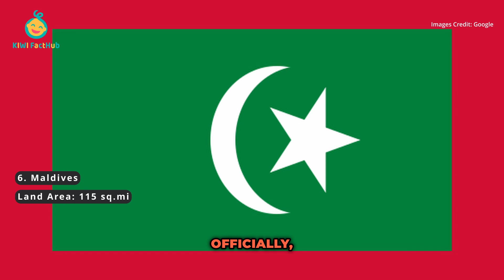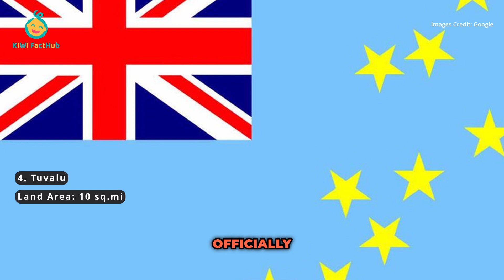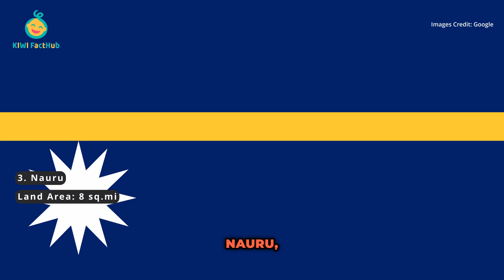Tiny Nations 2024: Top 7 Smallest Countries You Need to See to Believe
Embark on a fascinating journey exploring the world's tiniest countries with us! Starting with number one, Vatican City, witness the awe-inspiring enclave surrounded by Rome, Italy, covering just over 100 acres and housing fewer than 1,000 residents, mainly comprising religious officials and administrative staff. Moving on to number two, Monaco, delve into the charm of this glamorous city-state nestled on the French Riviera, boasting a population of around 38,000 people within less than one square mile. Discover more about these incredible destinations, including Nauru, Tuvalu, San Marino, Liechtenstein, Marshall Islands, Saint Kitts and Nevis, Maldives, and Malta, each offering a unique blend of culture, history, and natural beauty. Join us as we unveil the hidden wonders of these miniature nations, each with its own captivating story to tell. Don't miss out on this captivating exploration of the world's smallest countries!
Topic Covered:

"Vatican City smallest independent state"
"Monaco tiny city-state French Riviera"
"Nauru world's third smallest country"
"Tuvalu small island nation Pacific"
"San Marino oldest republic Southern Europe"
"Liechtenstein small doubly landlocked country"
"Marshall Islands central Pacific Ocean"
"Saint Kitts and Nevis dual-island nation Caribbean"
"Maldives island nation Indian Ocean"
"Malta Mediterranean archipelago"

In our first episode, we delve into the enchanting enclave of Vatican City, a mere 100-acre haven surrounded by Rome, Italy. Discover its rich history and unique population, primarily comprising religious dignitaries and administrative personnel. Next, we whisk you away to the opulent Principality of Monaco, nestled on the French Riviera. With its compact size and bustling population of 38,000, Monaco offers a blend of luxury and charm. Follow us as we explore these and other miniature marvels, from the Pacific's Nauru to the Mediterranean gem of Malta. Don't miss out on this thrilling adventure to some of the world's most intriguing microstates!

Music Code: SKEBAFNIRG2JMYZE